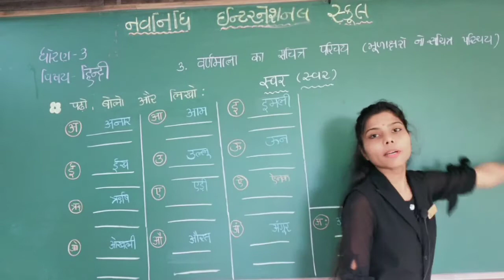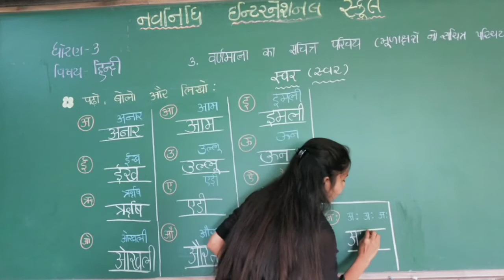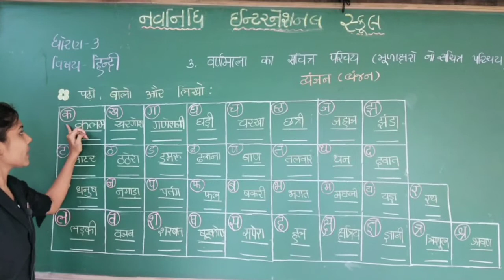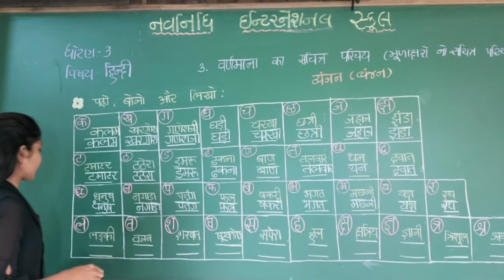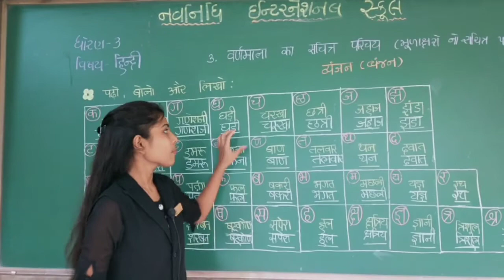GSEB | ગુજરાતી માધ્યમ | ધોરણ - ૩ | हिन्दी | पाठ - ३ | वर्णमाला का सचित्र परिचय(भाग-१)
03/07/2021